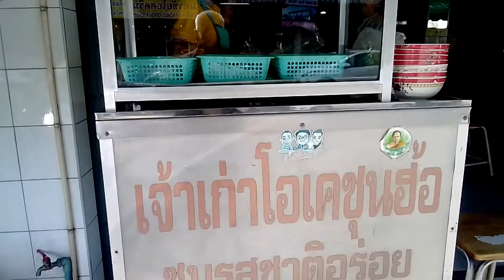ก้วยเตี๋ยวเจ้าเก่าโอเคชุนฮ้อ บ้านบึง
รสชาติอร่อย ตำบลบ้านบึง อำเภอบ้านบึง จังหวัดชลบุรี